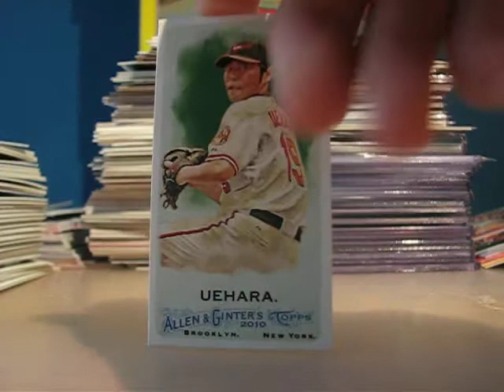NEW PC!!!!!!!!! SUPER SICK!!!!!!!! LMK!!!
i can trade if you have any!